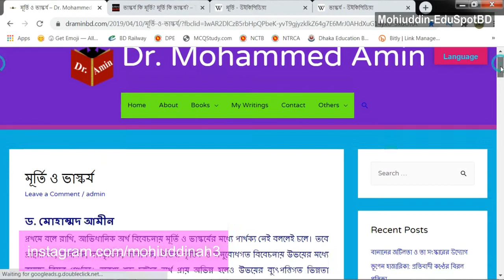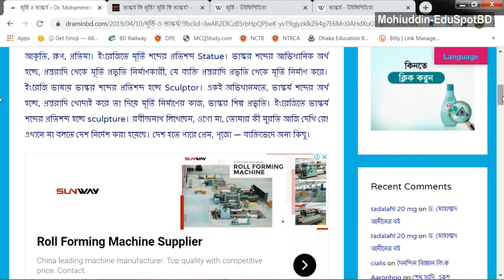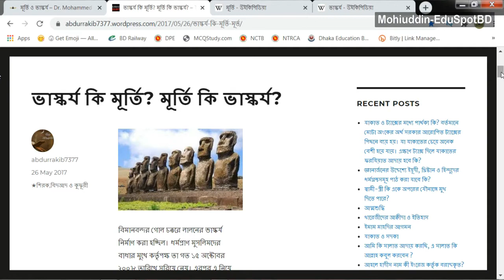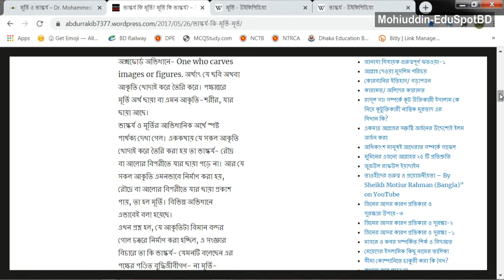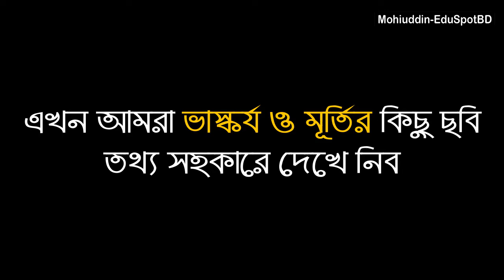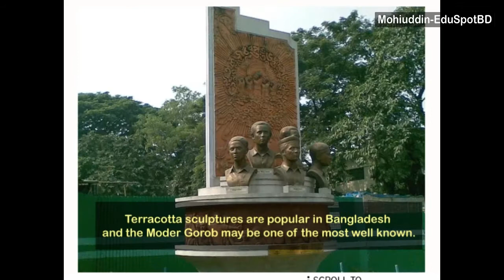ভাস্কর্য ও মূর্তির মধ্যে পার্থক্য (Difference between Sculpture and Statue) ll Mohiuddin-EduSpotBD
“ভাস্কর্য ও মূর্তি কি একই জিনিস” !
যারা এই বিষয়টি নিয়ে কনফিউশনে আছেন তাদের জন্যই আজকের ভিডিও। এই ভিডিওটিতে আমি ভাস্কর্য ও মূর্তির সম্পর্কে সঠিক ধারণাটি দেওয়ার চেষ্টা করেছি।

নিচের লিংকগুলোতে ক্লিক করে এ বিষয়ে আরও বিস্তারিত জানতে পারবেন-

এই লিখাগুলো বুঝতে পারবেন যে, “যেই লাউ, সেই কদু” / “যেই জল, সেই পাই” / “মূর্তি আর ভাস্কর্য দুই ভাই”

পড়াশুনা বিষয়ক নতুন নতুন ভিডিও পেতে আমাদের চ্যানেলের সাথেই থাক।